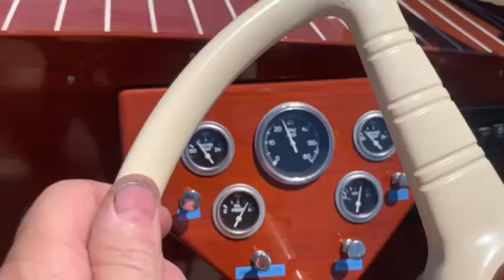Sea trial of 1926 Sea Skiff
Another Sea Skiff Sea trial